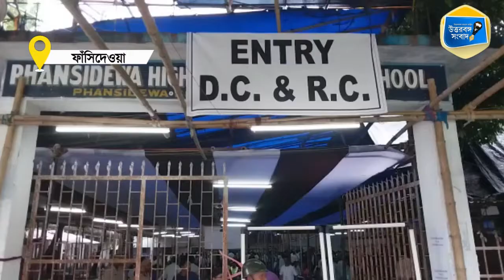ফাঁসিদেওয়া ডিসিআরসিতে কড়া পুলিশি নজরদারিতে চলছে ভোট গণনা